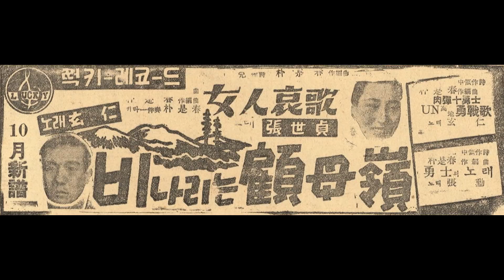[유행가 행사] 축음기판으로 듣는 군가(2024년 6월 25일 화요일 오후 2시, 서울 대학로 예술가의집 3층 세미나실 1)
관심 있는 분들 누구나 참여할 수 있는 행사입니다.

뜻 깊은 날, 뜻 깊은 노래들을 준비했습니다.